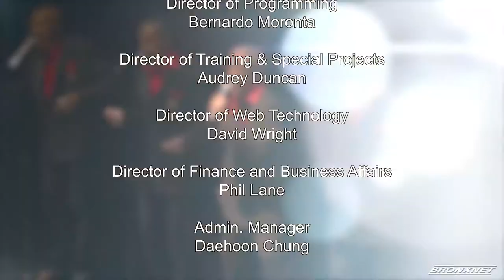Bronx Live! BX Summer Concert Series: Judy Torres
Bronx Summer Concert Series Grand Finale:  Judy Torres | Bronx Live!
09/05/21.